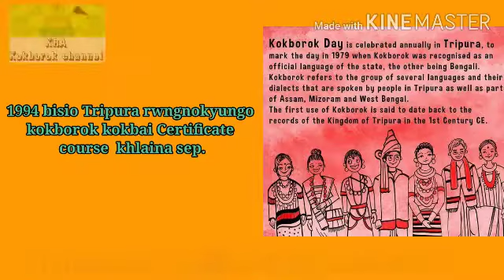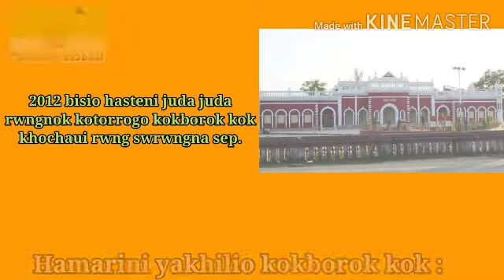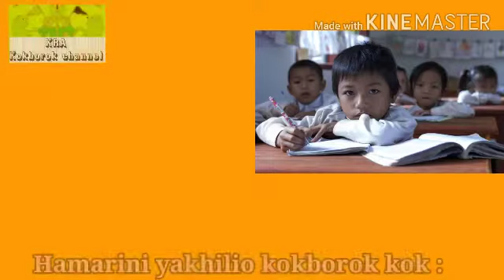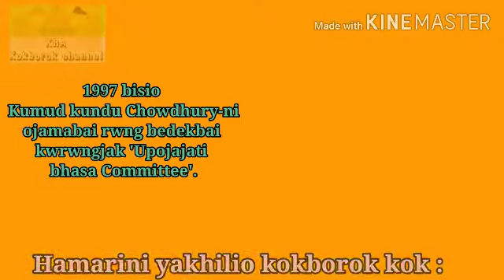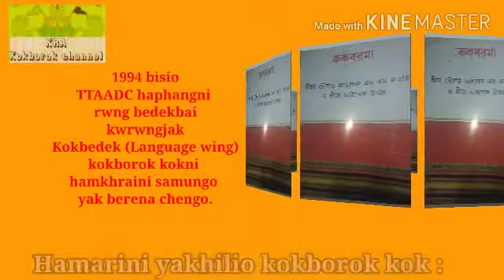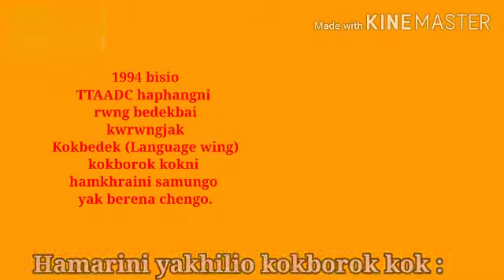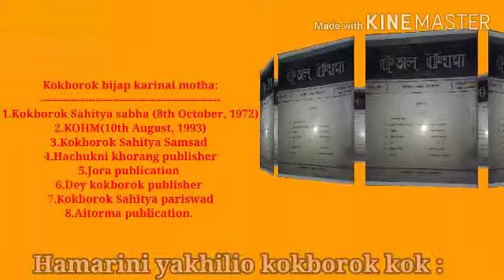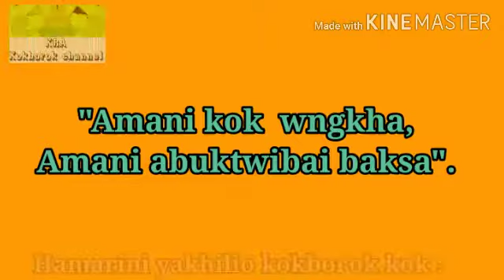HAMARINI YAKHILIO KOKBOROK KOK.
Tripura hasteni hanisa Tipra dophani kok Kokborok kokni hamkhraini gwrwngno naina chaitokmung. Kokthum bokthani dera, korojak tongkhe siringcha tongyaui kokthum Kwkwrwk khamao swiwi kwrwngkhe belai hamnai. Abohai samung bwskang salo korojak mungsa kwrwi khlai tang bwtang chapthanio chubanai hinwi khakamung narwkjago.

      Kokborok kok jora utungo rwktharwi swlaijakmungni mwkhang kwtal wngjak. Mol kusung swkango khukbai khuk manjuwi kok salaimungo simi chukdorop tabuk haphang habanokni Kok. Bwskango haktor beremni kok wngwi chwnasanai. O kokbai swijak bijap bangya bangrwrwgo, swinai bangrwgo. Swkangno ari  kisa phuarjak tongmani phainai salo kokborok kokni ari uarnai. Haste, haktor ari barwi hayungni dorbaro rangchak Amani kok baithangni achukthai salsa swnamnai obohai khakamung kotor narwklai mano.